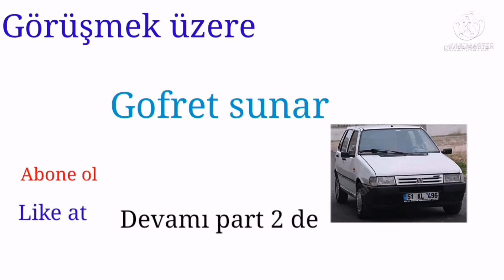Tanzanyalı Ökkeş Hacıyı kışkırtmak için bir video yapıyor ve Hacı kafayı yiyor